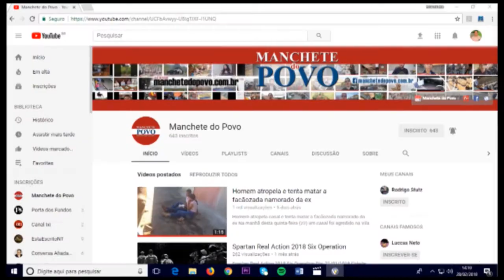TC emite sinal de alerta e "cabeças devem rolar" em Rolândia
Redução de gastos públicos com o corte de cargos comissionados, horas extras e benefícios fazem parte da pauta divulgada nesta quarta que busca reduzir o índice na folha
O Tribunal de Contas do Paraná apontou em dezembro de 2017 para o índice de despesas com pessoal que está em 56,13% do valor arrecadado pelo município de Rolândia. Cerca de 7% acima do permitido pela Lei de Responsabilidade Fiscal (101/2002).
Para não sofrer sanções e reduzir o índice, o prefeito Luiz Francisconi Neto publicou neste dia 30 de abril o decreto nº8.881 que suspende o pagamento de licença-prêmio, férias entre outras providências.
Ele anunciou nesta quarta (02) que o objetivo é reduzir o índice para 48% através de medidas já tomadas a partir de agosto. No geral a prefeitura gasta aproximadamente 7 milhões por mês com salários e a expectativa é reduzir cerca de 600 mil por mês neste próximo quadrimestre.
Entre as medidas está a redução de 20% no valor gasto com cargos comissionados, gerando uma economia de 56 mil reais por mês.  Atualmente a prefeitura tem em sua folha cerca de 100 funcionários comissionados e a redução deverá ser feita com a readequação de funções, reenquadramentos e até mesmo através de exonerações.
Existe a possibilidade de fusão de secretarias, porém o chefe do executivo ainda prefere uma análise mais detalhada das equipes para evitar maiores perdas na qualidade dos serviços públicos prestados à população.

Pressão política
Como em qualquer administração no Brasil, alguns dos cargos comissionados são indicados por partidos aliados e muitas vezes até por parlamentares.
Questionado, o prefeito garantiu que o momento não é de pensar em pressões políticas, mas de alinhar o município para o futuro. Com objetivo de continuar pagando em dia os funcionários e manter as contas estabilizadas.
Francisconi revelou que já esteve reunido com o sindicato dos servidores e também com todos os vereadores no sentido de alinhar as conversas para evitar qualquer tipo de indigestão política devido às possíveis medições de apadrinhados.

Elevação
O executivo já vem sofrendo há algum tempo uma grande e justa pressão dos funcionários da educação que reivindicam a elevação salarial. Um direito concedido por lei que ainda não foi atendido. E grande parte a justificativa vem sendo o índice que não permite essa elevação. Segundo o prefeito, com as medidas de austeridade e a redução do índice a elevação certamente retorna na pauta do executivo em um futuro próximo.